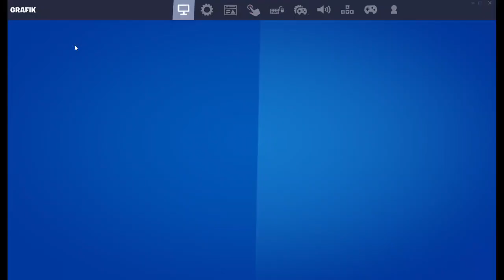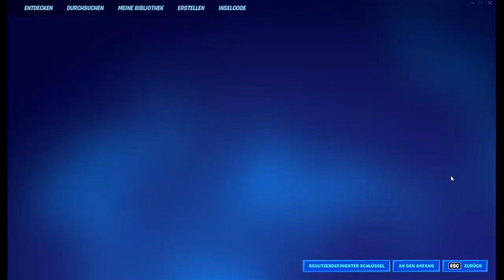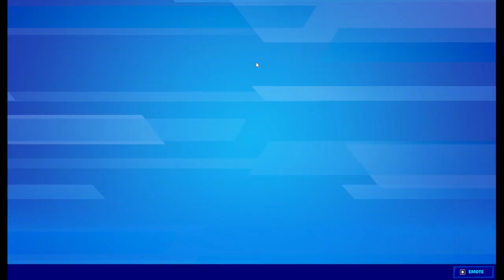[56] Schlechte Gegner oder doch nur Botrunden? || Fortnite – Let’s Play